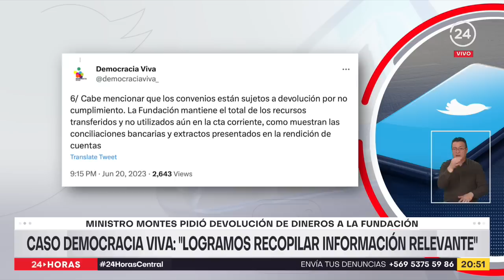Caso Democracia Viva: "Logramos recopilar información relevante"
El Ministro de Vivienda aseguró que encontraron información relevante sobre el polémico convenio entre Democracia Viva y la Seremía del Minvu en Antofagasta, antecedentes que entregará personalmente al fiscal que investiga el caso. Carlos Montes también solicitó la devolución de los cerca de 426 millones de pesos adjudicados a la fundación.